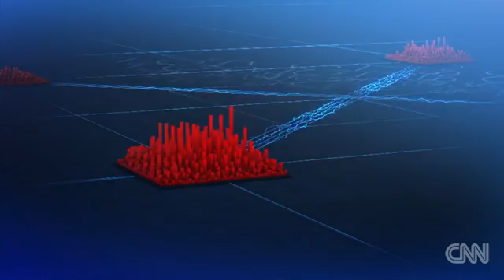Driverless pods whisk you across town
SkyTran - a rapid transit system which could revolutionize public transportation.